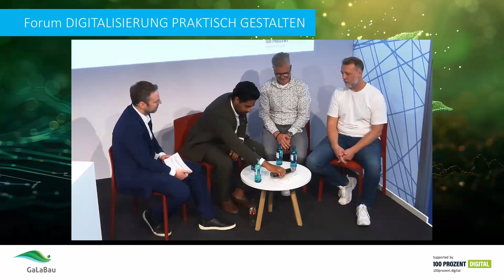Wie müssen sich Unternehmer:innen weiterentwickeln, um zukunftsfähig zu bleiben?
Digitalisierung und Klimawandel verlangen von Unternehmer:innen schnelle Reaktionen auf Veränderungen und die Fähigkeit, Chancen darin zu erkennen. Sie müssen bereit sein, ihr Geschäft anzupassen und dafür neue Wege zu gehen. Dazu gehört auch, Altes hinter sich zu lassen.

Speaker:
- Bilal Tariq, Geschäftsführer, Angsa Robotics GmbH
- Alessandro Schlötterlein, Head of Operations
- Klaus Teßmann, Inhaber, KLAUS TEßMANN - DER HANDWERKSCOACH#forum2024

Professional craftsman software can do more than just create quotes and invoices. With an end-to-end solution, companies can plan and manage projects and tasks from the office and the construction site - from preparing quotations to receiving payment. This makes day-to-day work in the office and on the construction site easier. This creates more time for the customer and concentration on the actual business!